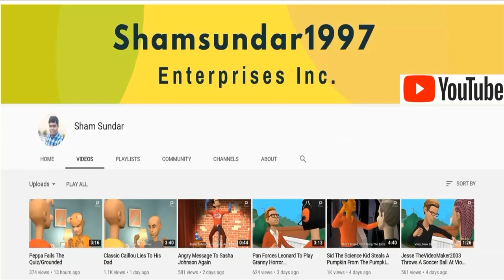History Of Sathya Jyothi Films Logo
Sathya Jyothi Films is a film production and distribution company in India. It was established in 1977 by T. G. Thyagarajan and G. Saravanan.

Sathya Jyothi Films was founded by T. G. Thyagarajan in the 1970s. Thyagarajan, an MBA graduate from the US, is the son of film producer, late Venus T. Govindarajan, who had made films from the 1960s to the 1980s under Venus Pictures. Thyagarajan initially ventured into film productions under the studio Satya Movies, production company of his father-in-law R. M. Veerappan before founding Sathya Jyothi Films in the late 1970s.